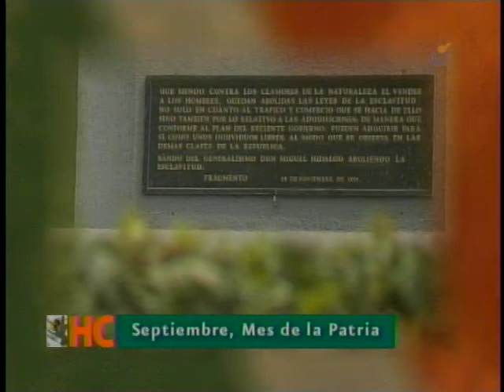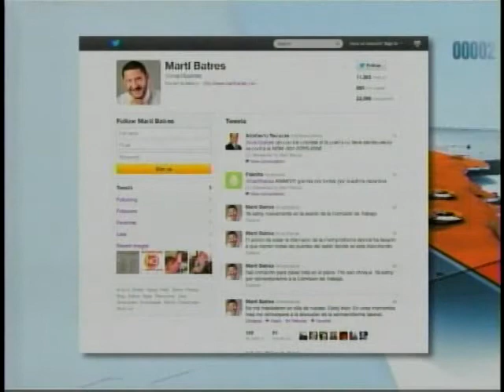Capsula Informativa con José Ibarra 9 AM - 28 sept 2012